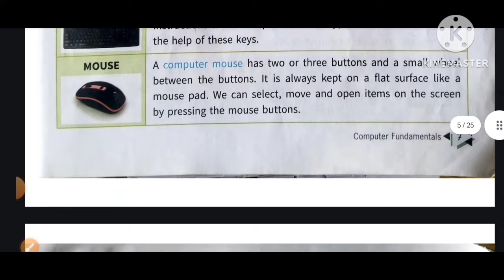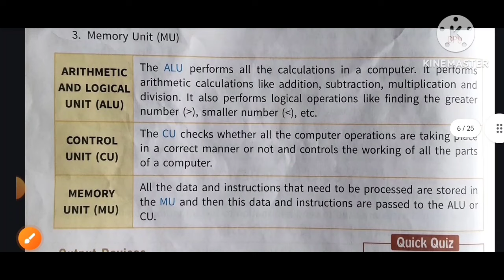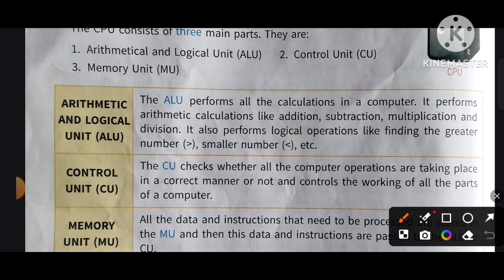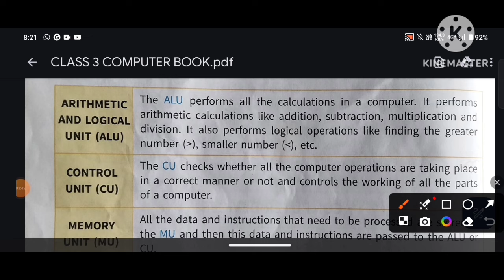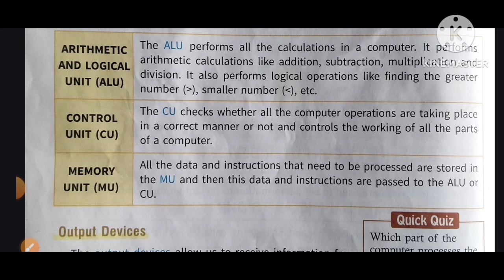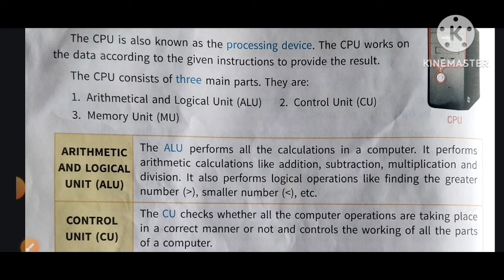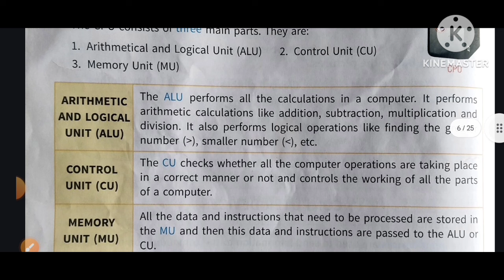CLASS 3 - CENTRAL PROCESSING UNIT ( CPU )